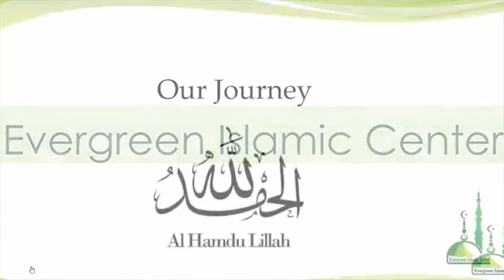EIC Construction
2nd phase Construction